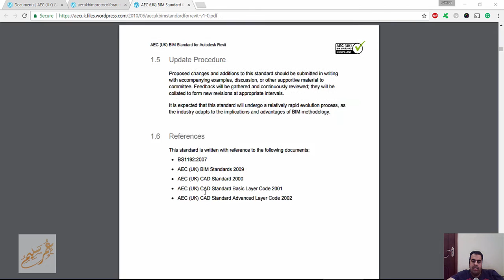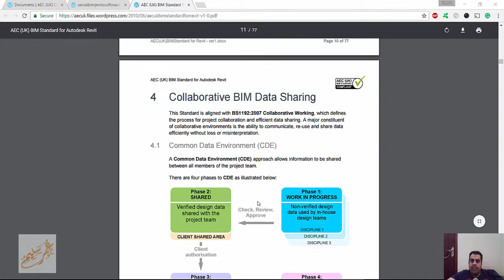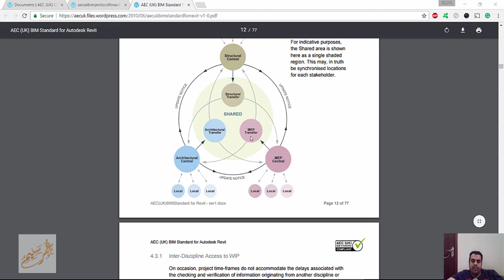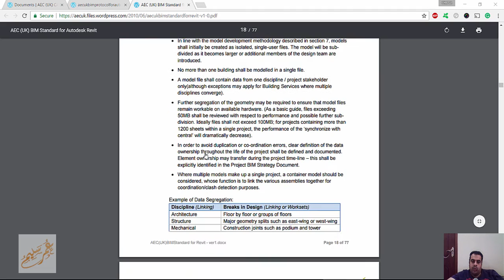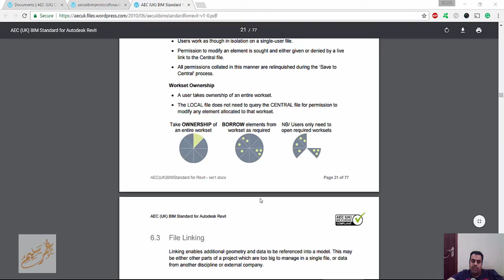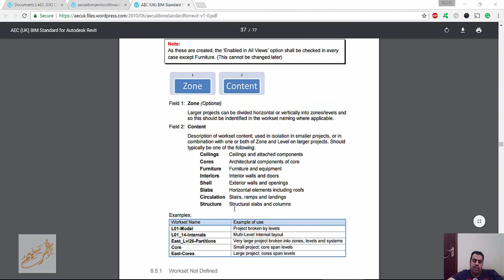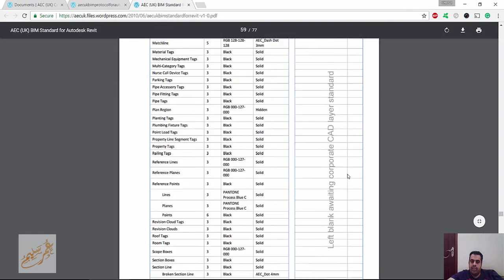AEC UK BIM Protocol For Autodesk Revit v2 0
شير مشاركة